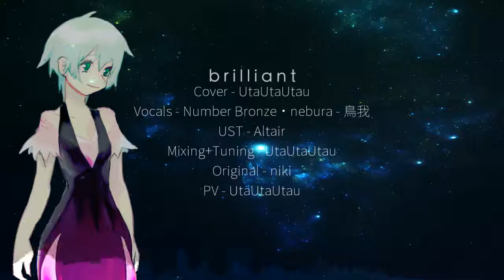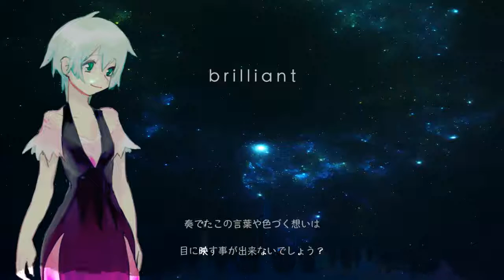【Number Bronze・nebura】brilliant【UTAUカバー】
BANDWAGON
There's a secret and I'm just gonna credit CodyTailor for it ;D
kimchi-tan probably knows

Resampler - moresampler 0.7.2
Flags
I forgot to put A5 tbh

Vocals - Number Bronze・nebura - 鳥我
"風のそよぐ夜の草原、満点の星空を舞台のスポットライトに声は映える"
UST - Altair
Mixing+Tuning - Yours truly~
Original - niki *hearts everywhere*